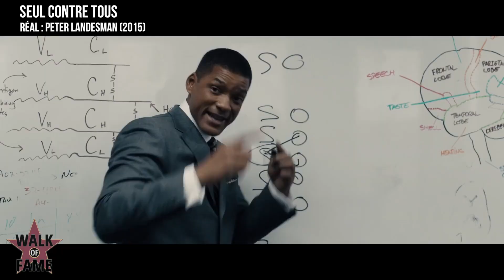WILL SMITH : PRINCE, GÉNIE ET BAD BOY [WALK OF FAME]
Il sait jouer, chanter, produire, règne sur un empire familial, et a toujours été là où on ne l’attendait pas, et ça fait 30 ans que ça dure. Retour sur la carrière de Will Smith, dans Walk of Fame.

"Walk Of Fame" vous fait revivre le parcours des plus grandes stars d'Hollywood vers la renommée.